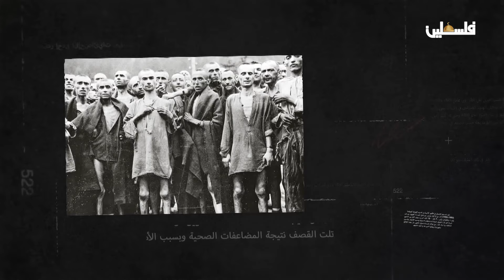برنامج إبادة ح 1 الكنعانيون والهنود الحمر بين التجربتين الاستعماريتين